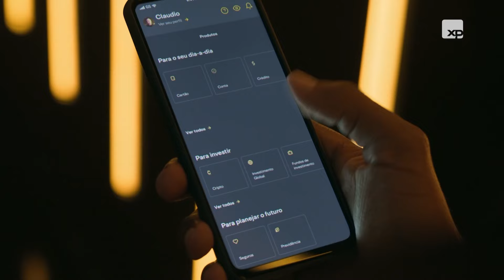Veja desafios e oportunidades ao profissional de Seguros no Brasil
“Tá Seguro?” é o podcast do InfoMoney que aborda, em um bate-papo leve, o complexo e diverso mundo dos seguros. Neste episódio, o tema é o papel do corretor de seguros. Jamille Niero recebe o presidente do Sincor-SP e corretor há 47 anos, Boris Ber, que fala sobre as diferenças do profissional especialista e generalista e da importância da escolha que o profissional precisa fazer por um desses caminhos; o proprietário da Lemmo Corretora, Leandro Giroldo, que explica como funciona o processo de habilitação para a atuação na área; e a diretora da Wiz Corporate, Stephanie Zalcman, que aborda as estratégias para um bom atendimento ao cliente corporativo.

Cadastre-se na “Segura Essa”, newsletter semanal do InfoMoney com conteúdos exclusivos que te ensinam a se proteger melhor